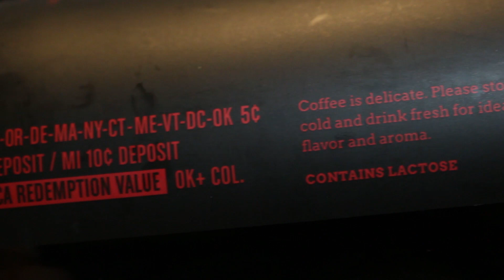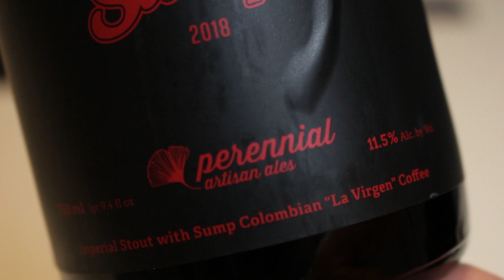Perennial Sump Coffee Stout 2017 & 2018 | TMOH - VS Beers #12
for the beer!

Information About This Beer:

Brewery: Perennial Artisan Ales
Beers: Perennial Sump Coffee Stout 2017 & 2018
Style: Imperial Stout
Location: Brewed by Perennial Artisan Ales, in St. Louis, Missouri, USA.
ABVs: 10.5%     11.5%
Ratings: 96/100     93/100